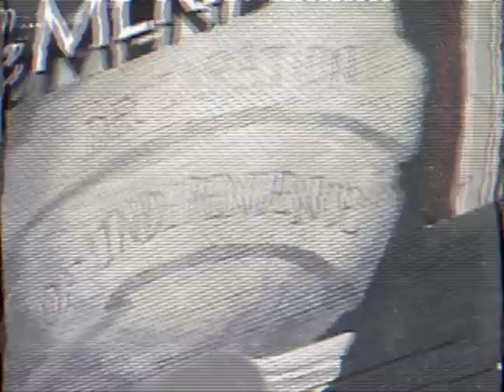Friday's at Paines "The Lost Episode"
Featuring (in order of appearance):
Ed Duff, John Tuck, Justin Adeniran, Joe Marone, Austin Leleu, Donny Hixson, Brian Leddy, Kyle Luza, Justin Healey, Kyle Walsh, and Nick Keys

Filmed & Edited by:
Austin Leleu

Additional Filming:
Kyle Walsh and Nick Keys